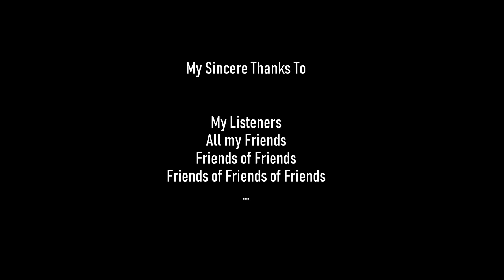Ponniyin Selvan_An Intro to Azar's Recreation... (Tamil)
Story Master's recreation of Ponniyin Selvan is all about an attempt to the brief narration of the novel, adapting to the present times, with a quirky narration, as usual...

Amarar Kalki's Ponniyin Selvan is a novel that has stolen millions of hearts over 70+ years..!

Put on your earphones and get ready for a journey to Chola Dynasty..!

Azar is an author of 2 English Novels:
(Follow him on FB by name A.r. Azaruddin, Insta @azar_ar94)

1. Who told men not to cry?

2. The Journalist & 2 Shades of Grey

1. Background music are from Brunuhville Collection